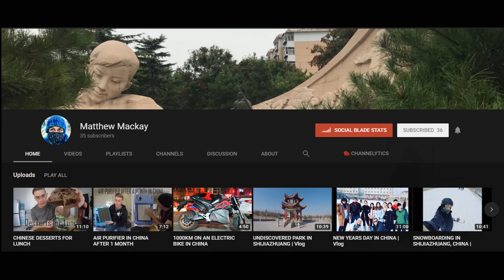THREE Leopard In One Spot!! (Introduced By Matthew Mackay)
Leopards are usually solitary, obviously females move with their cubs and courting pairs will be together. Here we have two males and a female all in one spot, unfortunately not in one frame though. Khokhovela female leopard was flirting with the Dewane male who was completely uninterested, th two of them walked straight past Mondzo male leopard who took great interest in their scent once they had passed.

Filmed in the Sabi Sand Nature Reserve, Greater Kruger National Park, South Africa